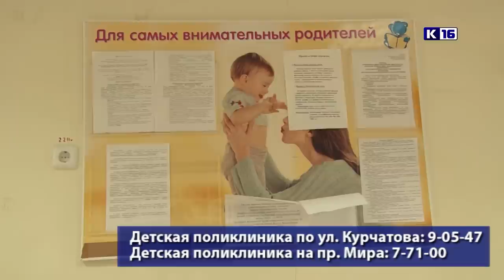Новости Сарова 09.01.2019